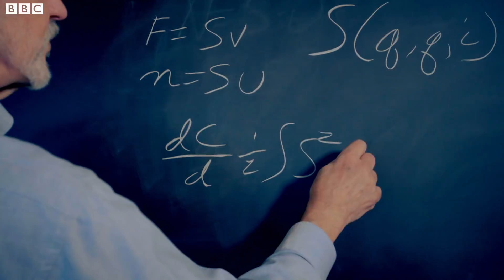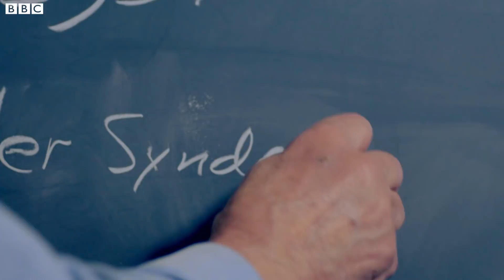What Happens When Space Junk Collides? | Horizon: Space Junk | Earth Science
The Kessler Syndrome - the equation to measure what happens when space junk collides and litters our upper atmosphere with space debris.

Horizon: Space Junk
Our planet is surrounded by hundreds of millions of pieces of junk moving at 17,000 miles per hour. Now the US government is investing a billion dollars to track them, and companies around the world are developing ways to clear up their mess.